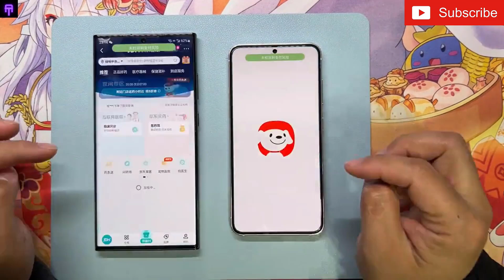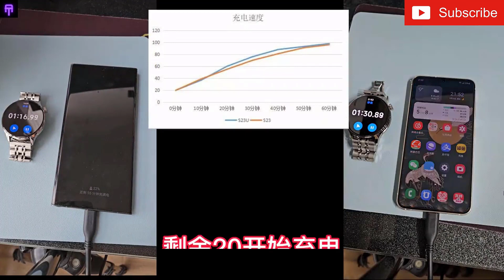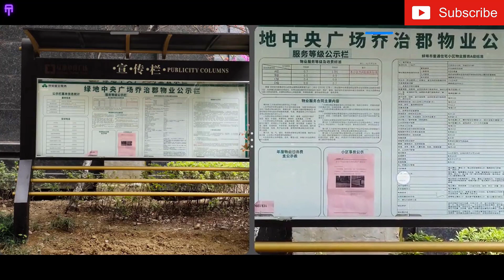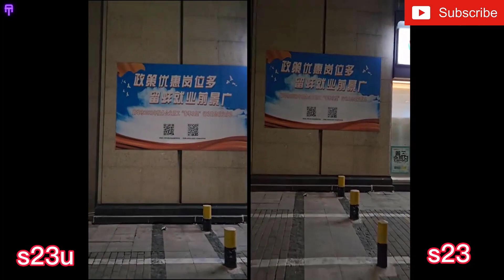Samsung Galaxy S23 vs S23 Ultra speed and camera test comparison video:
[Opening shot of the two phones side-by-side]

Host: Hey everyone, welcome to our speed and camera test comparison between the Samsung Galaxy S23 and S23 Ultra. We're going to put these phones through their paces to see how they stack up against each other. Let's get started!

[Cut to speed test]

Host: First up, let's check out the speed of these phones. We're going to open up a series of apps to see which phone is faster. Ready, set, go!

[On-screen timer shows how long it takes for each phone to open the apps]

Host: And the winner is... the S23 Ultra! It opened all the apps just a hair faster than the S23. Both phones were incredibly fast, but the Ultra edged out the regular S23.

[Cut to camera test]

Host: Next, let's take a look at the cameras on these phones. We're going to take a series of photos in different lighting conditions to see how they compare.

[On-screen examples of photos taken by each phone]

Host: As you can see, the S23 Ultra definitely has the edge when it comes to the camera. It produces sharper, more vibrant photos in all lighting conditions.

[Closing shot of the phones]

Host: So there you have it, our speed and camera test comparison between the Samsung Galaxy S23 and S23 Ultra. While both phones are incredibly fast and powerful, the Ultra's camera is definitely a cut above the regular S23.